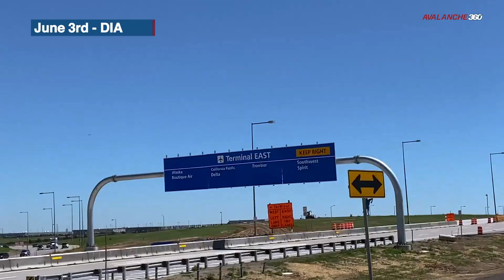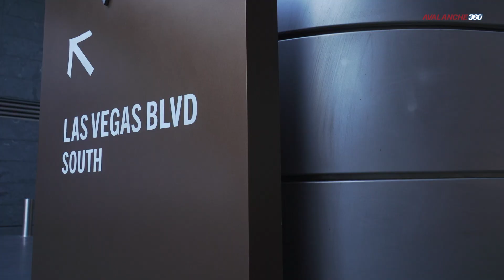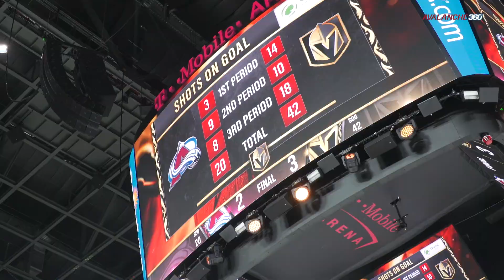Avalanche 360 | Ep. 22: Playoff Series Continues vs. Vegas Golden Knights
In episode 22 of Avalanche 360, the team's playoff series continues against the Vegas Golden Knights in Denver before the teams head to Las Vegas to play two more in the best-of-seven set.